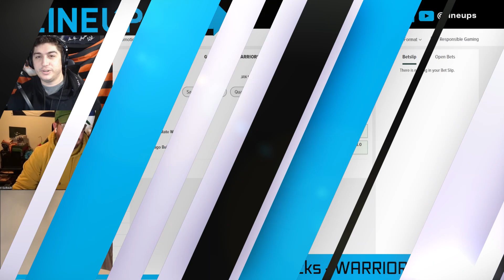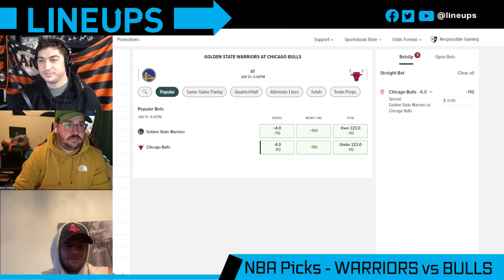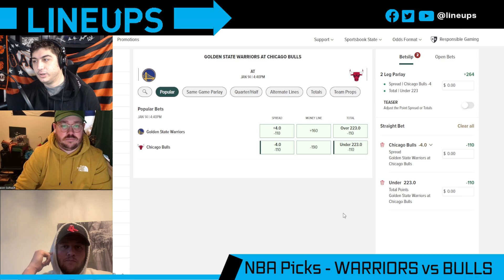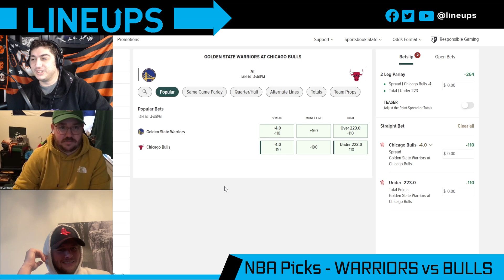WARRIORS vs BULLS Picks | Free NBA Picks Today | NBA Prop Bets Today | LINEUPS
Today we look at which sportsbook betting apps you can find the best NBA odds and our Golden State Warriors vs Chicago Bulls prediction. We breakdown the key match ups with real analysis, and give our NBA betting picks for today's point spreads and totals. We also look at NBA betting tips, NBA Prop Bets Today and which online sportsbook has the best odds and lines for your 01/14/2022 NBA picks.